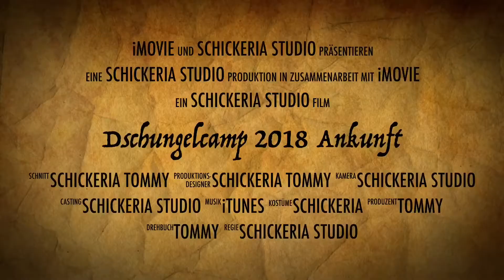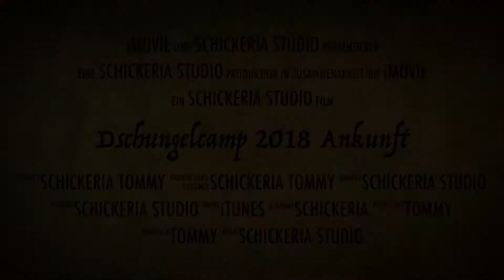Dschungelcamp Ankunft Frankfurt 2018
Dschungelcamp Ankunft Frankfurt 2028